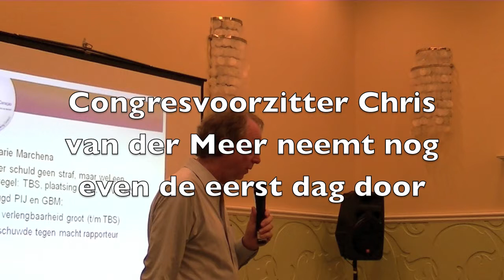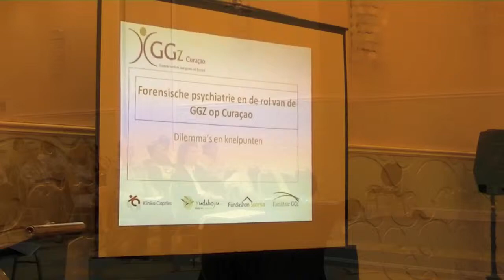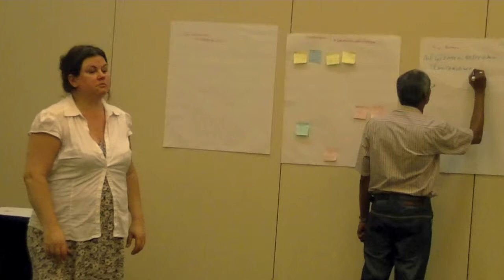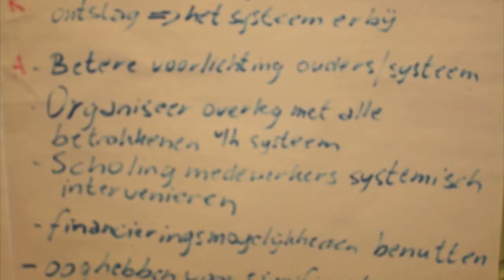Congres forensische psychiatrie Curacao dag 2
Tweede dag van het congres forensische psychiatrie op Curacao, het was warm. De airco werkte niet vandaag